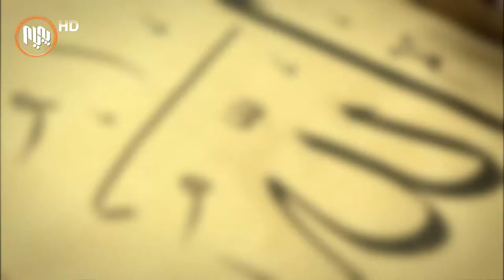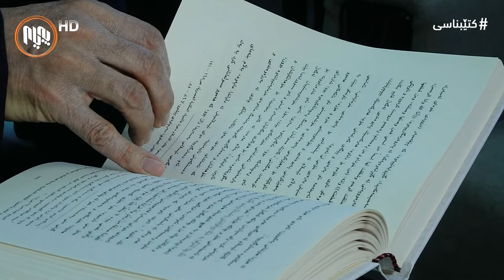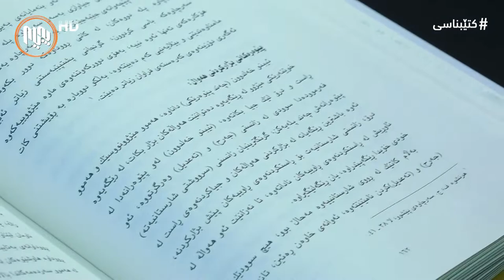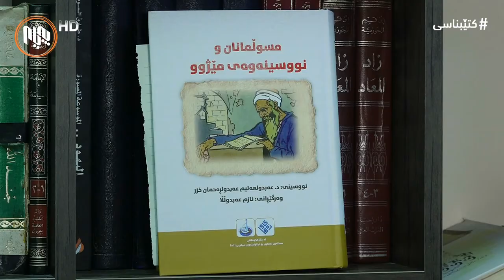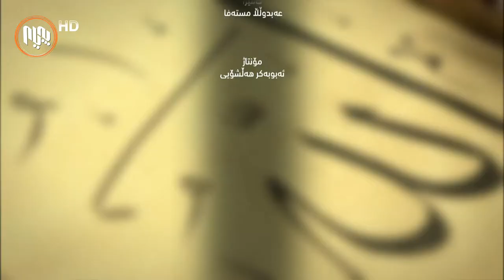كتێبناسی: له‌گه‌ڵ مانۆستا نازم عه‌بدوڵڵا - نوسه‌ر و وه‌رگێڕ